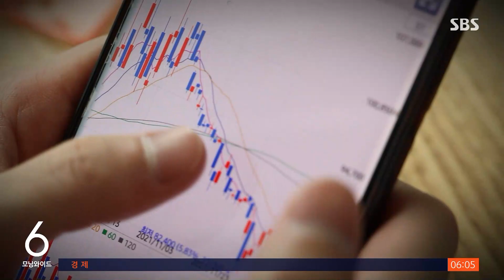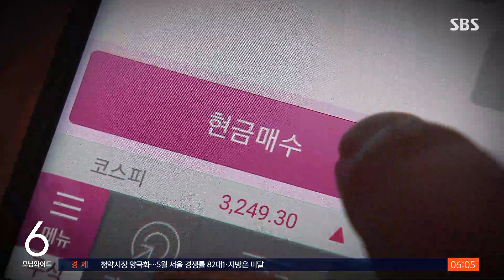5개 종목 일제히 하한가…'투자 커뮤니티' 의혹 부인 / SBS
〈앵커〉

어제(14일) 주식 시장에서 다섯 개 종목의 주가가 일제히 폭락해 금융 당국이 조사에 나섰습니다. 얼마 전 주가 조작 사태처럼 특정 세력이 또 조작에 나선 게 아니냐는 의혹이 불거졌는데, 배후로 지목된 온라인 주식 커뮤니티 측은 사실이 아니라고 부인했습니다.

유덕기 기자가 보도합니다.

〈기자〉

어제 하한가를 기록한 종목들은 동일산업과 만호제강, 대한방직, 방림, 동일금속 등 5개 종목입니다.

오전 11시 46분부터 약 20분 동안 다섯 종목 모두 하한가까지 폭락했습니다.

이들 종목은 대주주 지분이 높아 거래량이 적은데, 3년여 전부터 주가가 꾸준히 상승했습니다.

무더기 하한가가 차액결제거래, CFD를 이용해 3년 넘게 주가를 끌어올리다 반대매매로 폭락한 라덕연 씨 사건과 비슷하다 보니, 시장에선 같은 패턴의 조작 아니냐는 우려가 나왔습니다.

하지만 어제 매도 물량은 여러 증권사를 통해 나왔고 CFD를 취급하지 않는 증권사도 있는 데다, 신용잔고율도 낮아 CFD를 악용한 주가조작 가능성은 낮은 것으로 보입니다.

이런 가운데 이들 종목에 대한 매수 추천이 이뤄진 한 온라인 주식 커뮤니티가 배후라는 의혹을 사고 있습니다.

이 커뮤니티 운영자 강 모 씨는 장기간 이들 종목 관련 분석글 수백 개를 올린 바 있습니다.

강 모 씨는 SBS와의 통화에서 의도적인 부양이나 폭락은 전혀 없었다고 강하게 부인했습니다.

그러면서 커뮤니티 회원 등 각자 판단에 따라 산 주식의 주가가 오른 것이며, 최근 두 달 사이 증권사들이 신용거래 연장을 해주지 않아 주가가 떨어졌다고 주장했습니다.

[강 모 씨/주식투자 커뮤니티 운영자 : 라덕연 사태가 터졌다고 (증권사) 대출을 갑자기 딱 중단을 해버리면, 파는 수밖에 없죠.]

어제 하한가 사태로 거래소는 5개 종목에 대해 매매 거래 정지 결정을 내렸고, 금융당국은 불공정거래가 있었는지 조사에 착수했습니다.

(영상취재 : 강동철·박현철, 영상편집 : 박춘배)